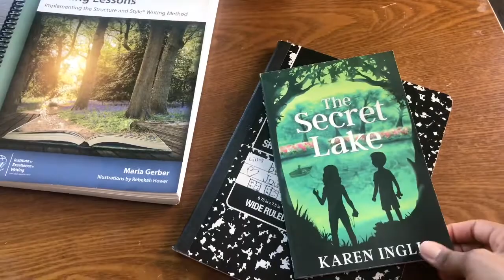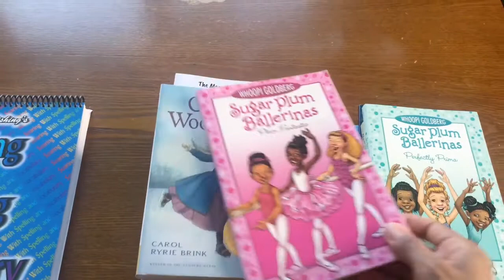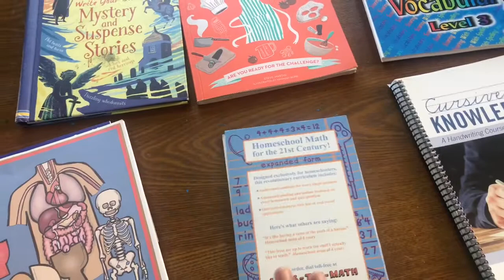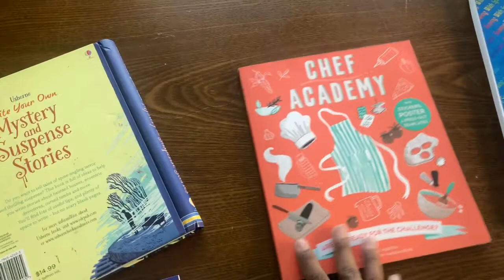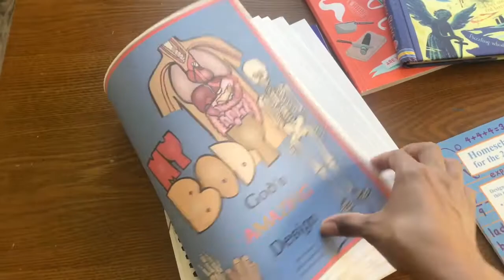5th Grade Homeschool Curriculum Choices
This video we will talk all the choices I have made for my 5th grader.